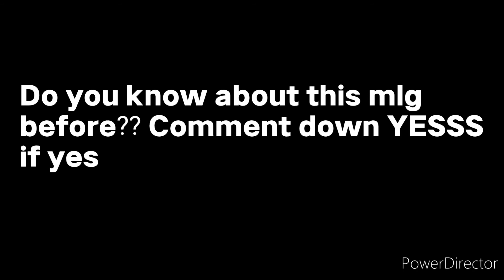Minecraft top rare mlg